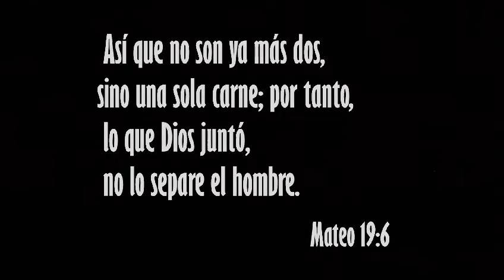My Wedding Day